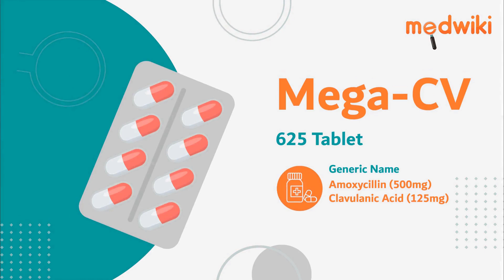Mega-CV 625 Tablet - Uses, Benefits and Side Effects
Mega-CV 625 Tablet